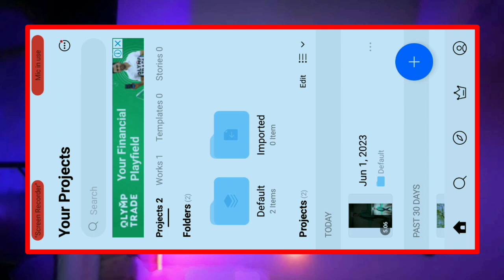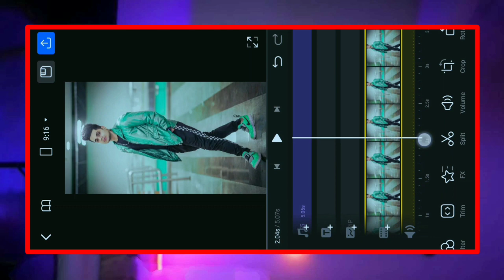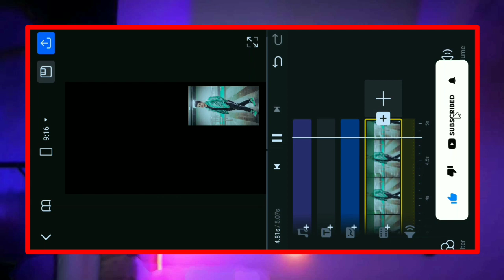Flicker Effect Reels Editing / Instagram Trending Reels Editing / Vn App Video Editing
Music and App download karne se pehle aapke mobile me telegram app install karlena play store se👇👇👇👇👇👇